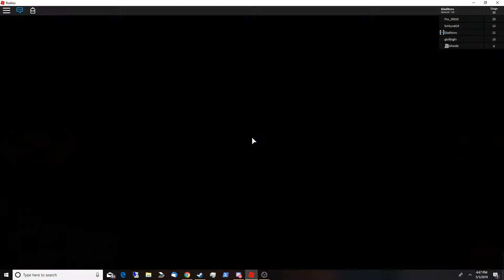we are playing a obby!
shout out to Jax for also playing this and he has a youtube channel